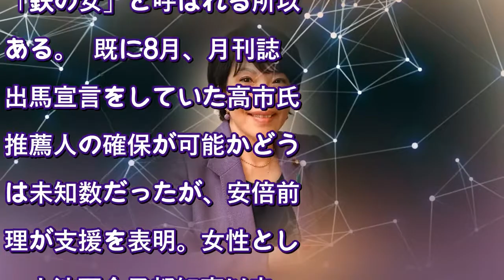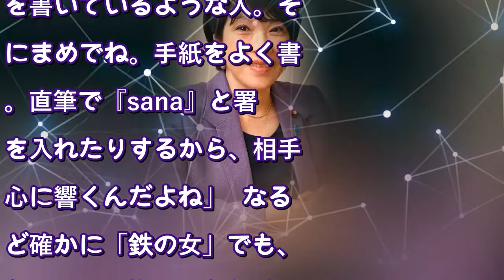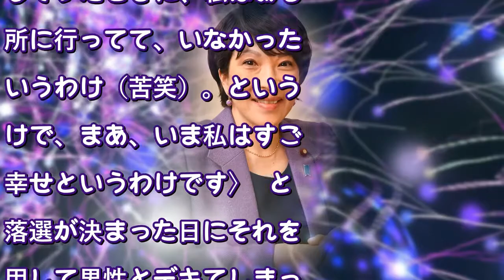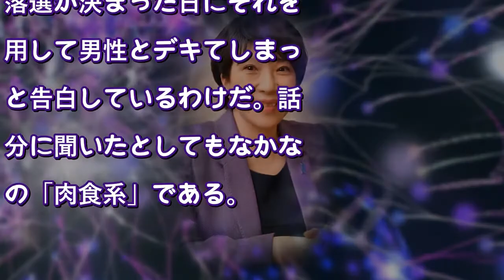「高市早苗」が隠したい過去の“下ネタ対談” 恋人がいても「いい男がいたらつまみ食いしたい」